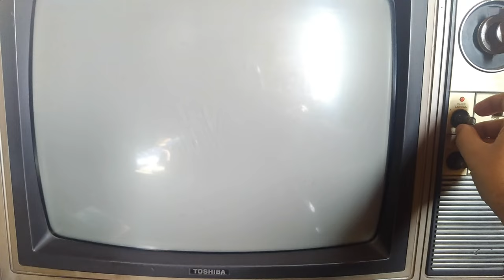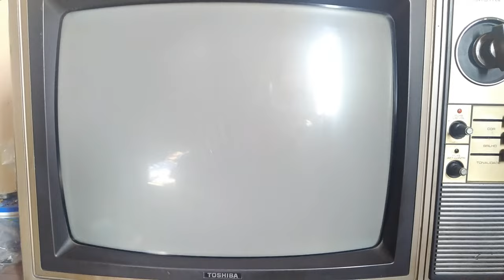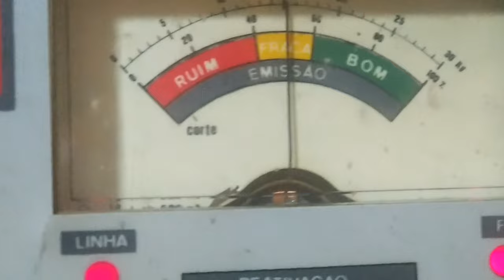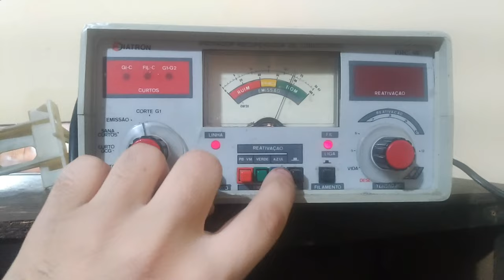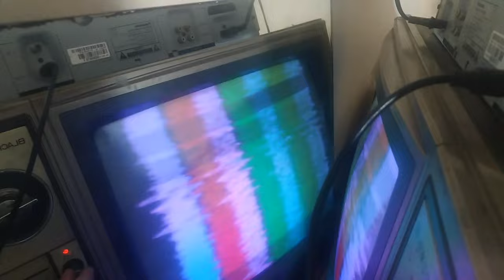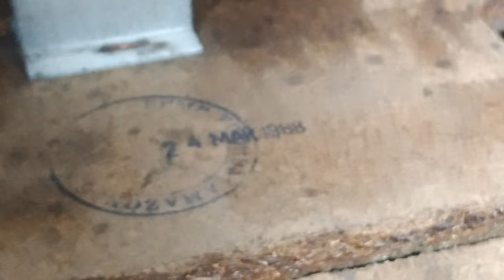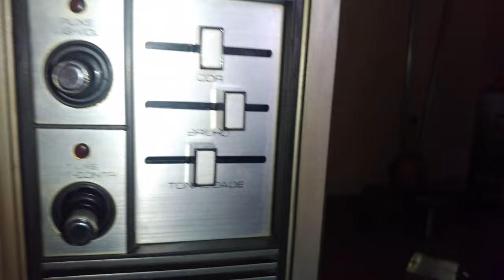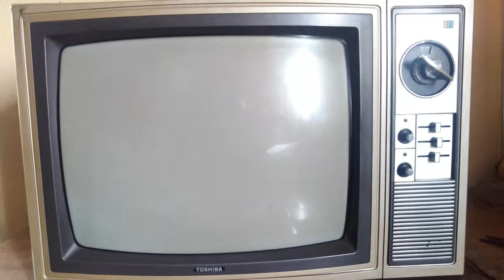TV TOSHIBA ANTIGA BLACKSTRIPE SEM VÍDEO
Esta tv Toshiba Blackstripe (1980) foi resgatada de um desmanche, porém estava sem vídeo (ligava o tubo, mas sem imagem) foi feito todo o reparo e restauro desta tv.

Ep 112